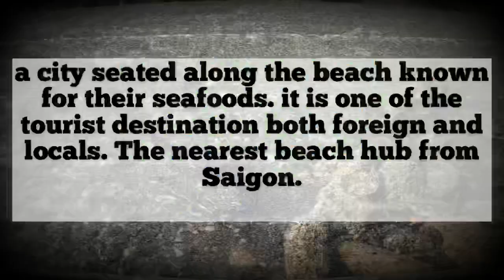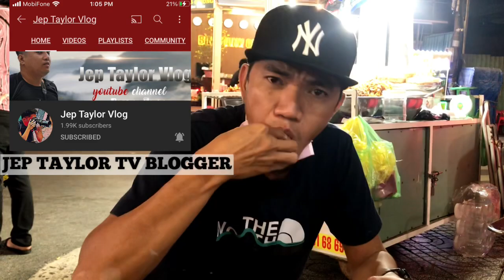SEAFOODS MUKBANG in VUNG TAU CITY, VIETNAM | TET HOLIDAY EDITION